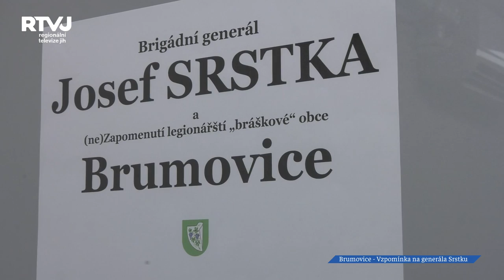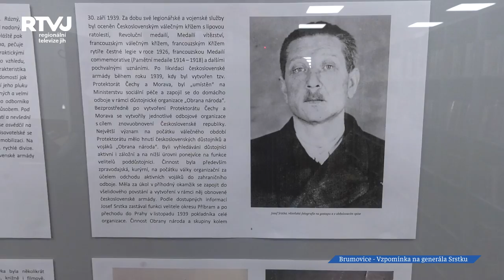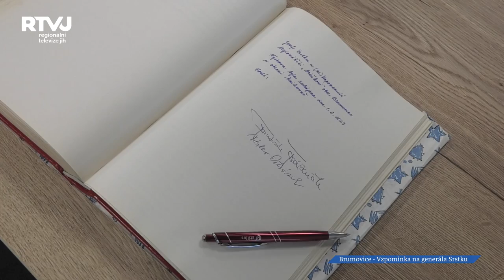V Brumovicích si dne 1. června připomněli úmrtí generála Josefa Srstky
Významné osobnosti a rodáci z obcí Jihomoravského kraje. Lidé, o kterých se až tak nemluví, ale zaslouží si svou pozornost. Jedním z nich je i brigádní generál Josef Srstka, rodák z Brumovic. Na počest jeho úmrtí dne 1.6.1943 se vedení obce Brumovice rozhodlo uspořádat pietní akt spojený s besedou, kterou vedl pan František Trávníček, předseda Spolku vojenské historie Valtice. Kdo to vlastně byl Josef Srstka?